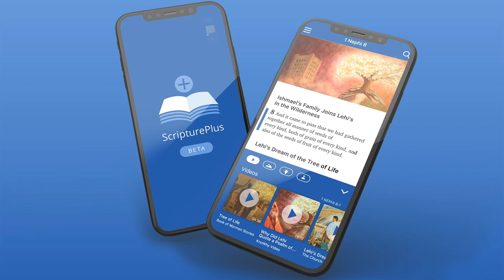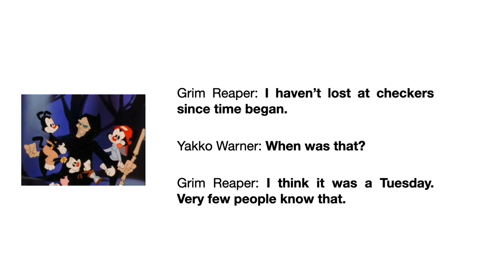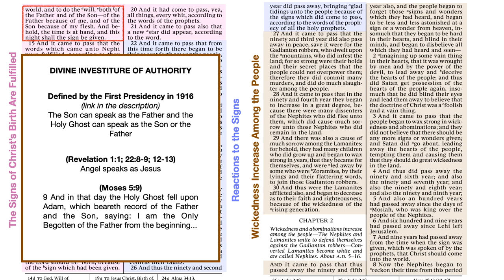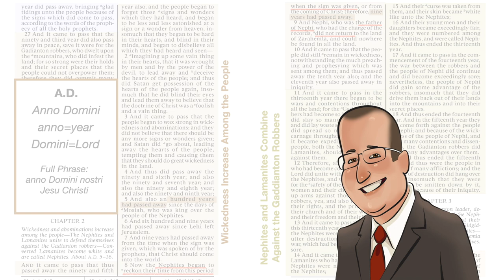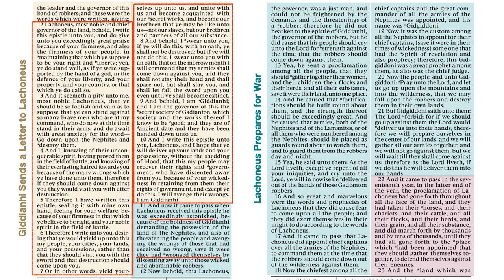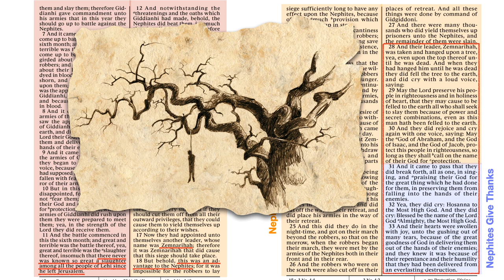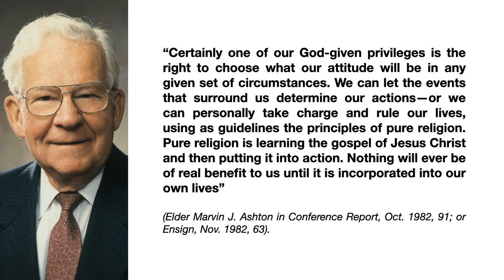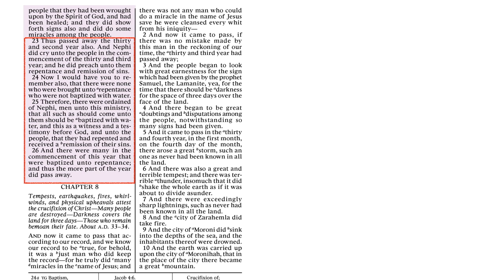3 Nephi 1-7 | Scripture Gems (Come Follow Me reading for Sept 16-22:, 2024)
Finally, the sign of the birth of Jesus will be given. And then everything will be great, right?... right?
Timecodes:
3 Nephi 1 - 01:38
3 Nephi 2 - 35:20
3 Nephi 3 - 44:58
3 Nephi 4 - 58:53
3 Nephi 5 - 01:08:50
3 Nephi 6 - 01:17:35
3 Nephi 7 - 01:25:00

How was there a night with no darkness? - KnoWhy #188
Is the Book of Mormon's Depiction of Guerrilla Warfare Realistic?